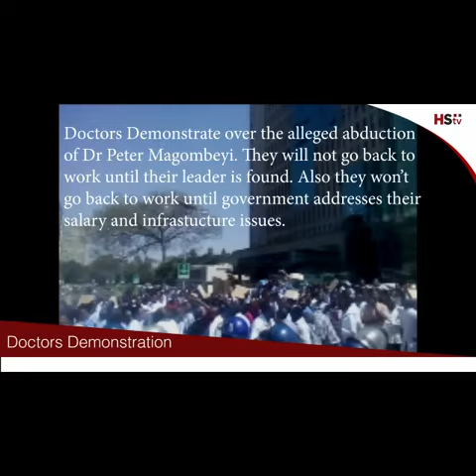Doctors in protests over abduction.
Doctors in protests over the alleged abduction of their acting President Dr Peter Magombeyi, they have vowed not to return to work until he is returned alive